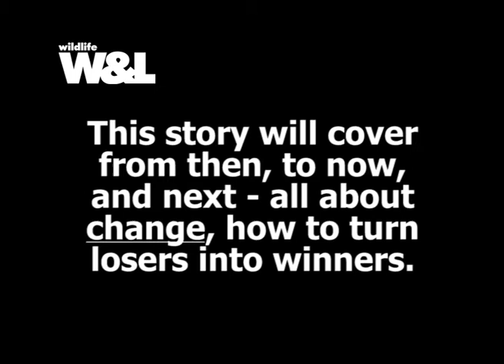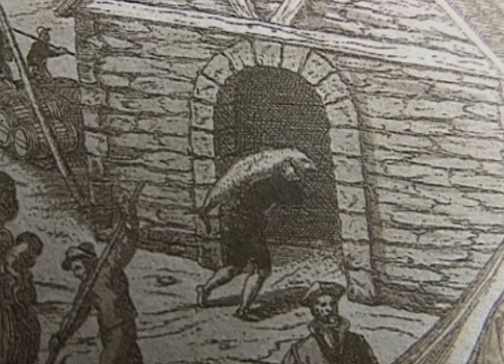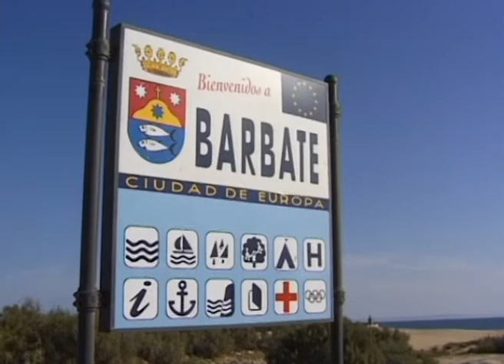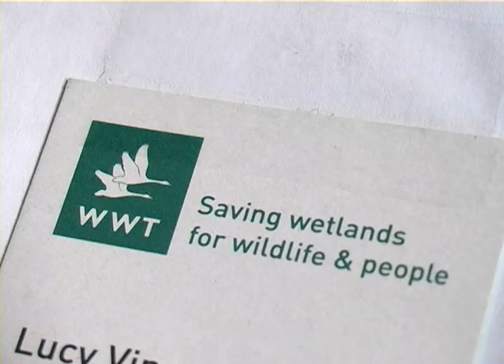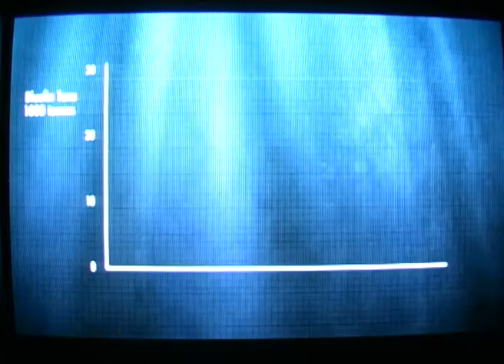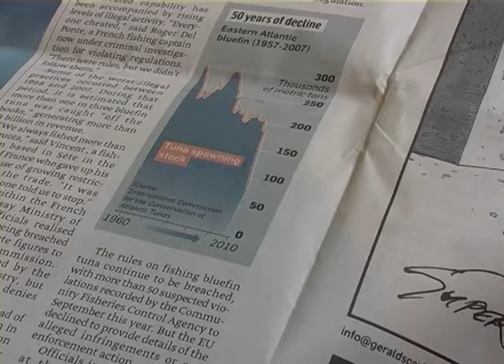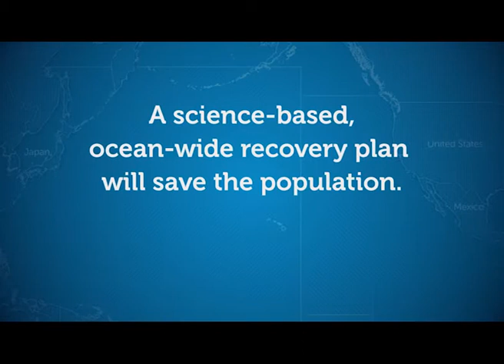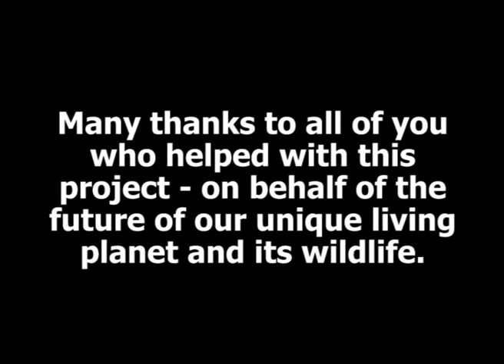Tuna Tragedy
Tuna Tragedy - Fished to near extinction, can this "superfish" survive, despite human greed and the fashion of sushi? One fish can cost $1 million.